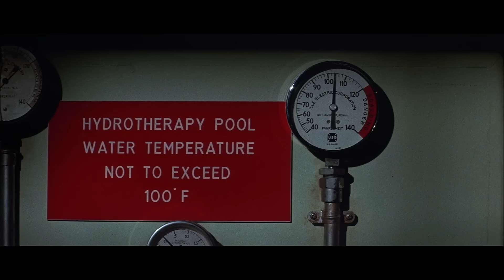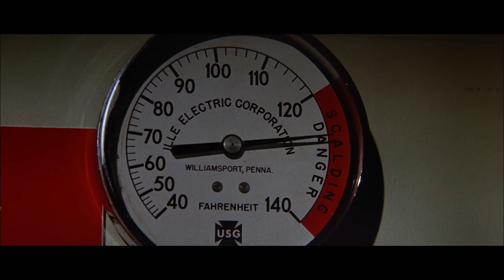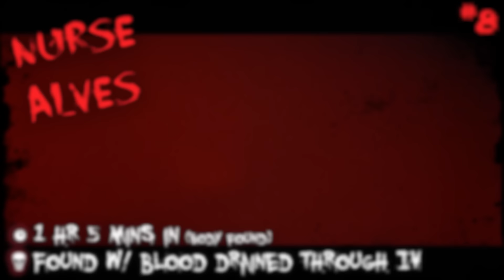Halloween II (1981) KILL COUNT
Buy the HALLOWEEN SERIES on...
Expensive-ass Bluray
CRAZY Expensive-ass Limited Edition Bluray

Assistant Editor: Bry
Thanks, Bry!

MUSIC!!